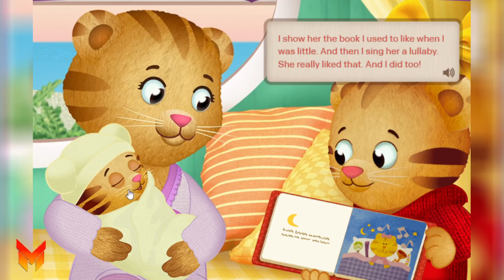Daniel Tiger Neighborhood Games and Stories Episodes 601